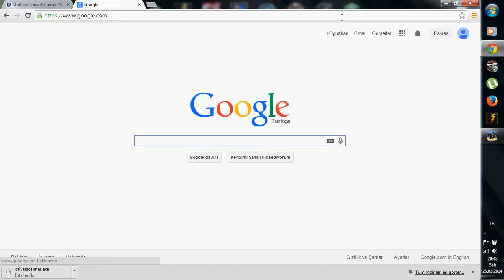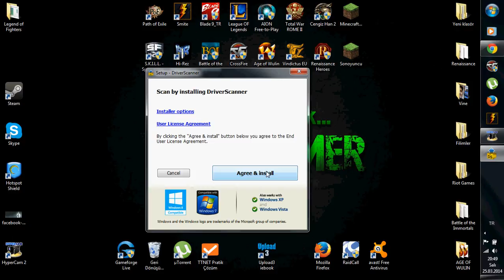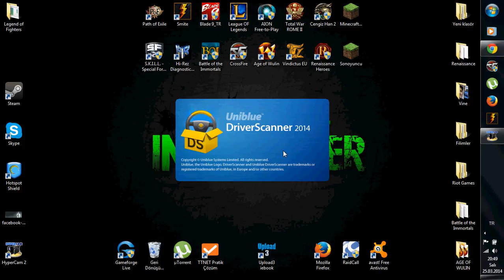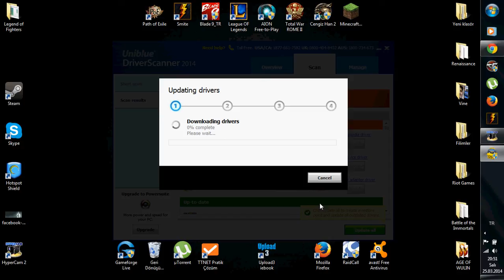Driver Scanner Kulanımı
Driver Scanner Kullanımı & Kurulumu